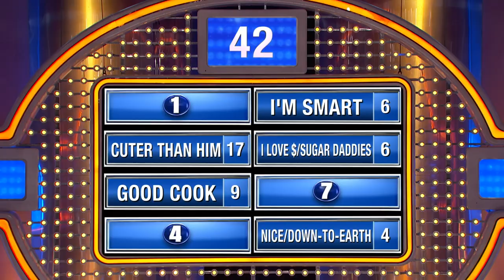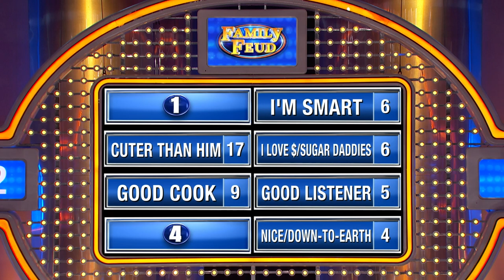Steve Harvey goes wild for Jerri's answer!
We asked 100 women. lmagine Steve Harvey is single! Tell me why he should take you on a date. Steve went crazy for Jerri's answer!